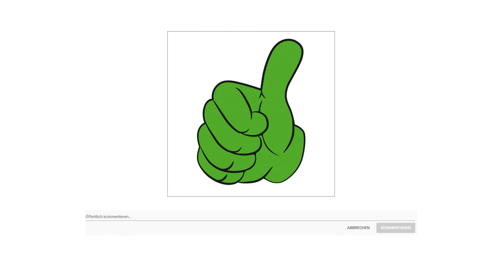⭐ Lionelo Annet Kinderwagen mit Liegefunktion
▶ Zu dem Angebot

Lionelo Annet Kinderwagen Buggy Annet ist ein Buggy, der dank der der EVA Schaumräder in jedem Gelände bestens zurecht kommt. Alle Räder sind mit leistungsstarken Stoßdämpfern ausgestattet, die Vibrationen nahezu auf Null reduzieren. Zu den sicherheitstechnischen Highlights zählen das 5 Punkt Gurtsystem und die leicht Stop Bremse. Das Dach ist größer und länger als bei anderen Modellen, wodurch er die Kinder nicht nur besser vor Wind, Regen und Sonne schützt, sondern auch mehr Platz bietet. Durch das transparente Fenster kann man jederzeit sehen, ob dem Kind etwas fehlt. Dank der Möglichkeit, die Rückenlehne vollständig horizontal zu platzieren, ist Annet für Kinder ab den ersten Lebenstagen geeignet. Der robuste aber leichte Rahmen des Wagens garantiert Stabilität und Widerstandsfähigkeit auch bei intensiver Nutzung. Die Bremse an der Hinterachse wird komfortabel und schnell mit nur einem Fuß bedient. Im Lieferumfang sind ein Moskitonetz, ein Fußsack für die kalten Tage und eine Trinkflaschenhalterung enthalten. Der Buggy kann zusammengeklappt und so einfach im Auto transportiert werden. Die Rückenlehne kann mit nur einer Hand von der Sitz bis zur Liegeposition verstellt werden. Der mit Kunstleder bezogene Handgriff und der Einkaufskorb bieten viel Komfort.